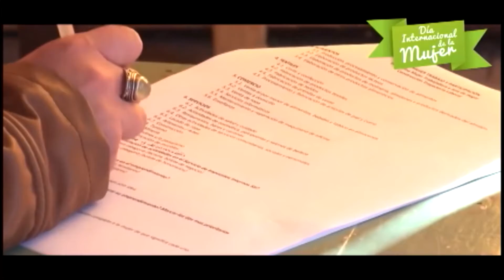Día Internacional de la Mujer: Reportaje